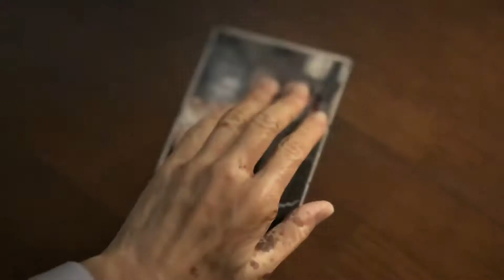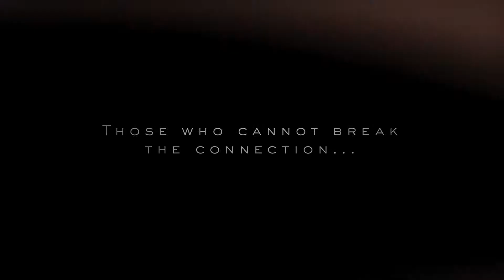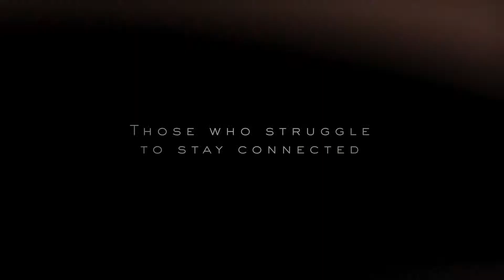Death Stranding First GAMEPLAY Trailer - Actual Game Footage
Please consider liking and subscribing to the Actual Game Footage channel for the all the latest video game trailers, video game footage, and exclusive videos and showcases from the world of gaming.